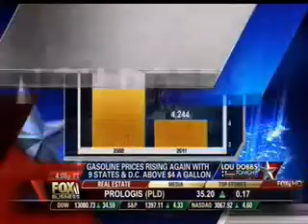Rep. Gohmert Talks to Lou Dobbs on Fox Business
Rep. Louie Gohmert (TX-01) talked to Lou Dobbs on Fox Business about various topics such as the President's failing energy prices, the high price of gasoline and Obamacare.